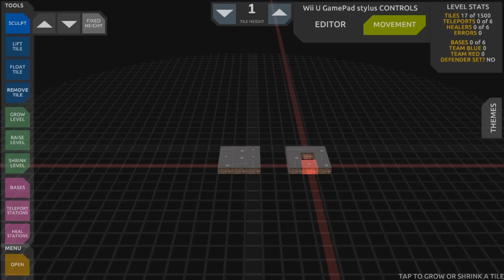TRUEandHONEST ~ Cubemen 2 WII U Gameplay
Gameplay of a fun little RTS/TD game for the Wii U with tons of customization options, online multiplayer and a pretty slick level editor!
It also has Clowns and Lumberjacks with Flamethrowers. yep.